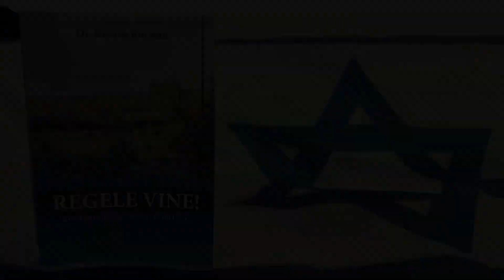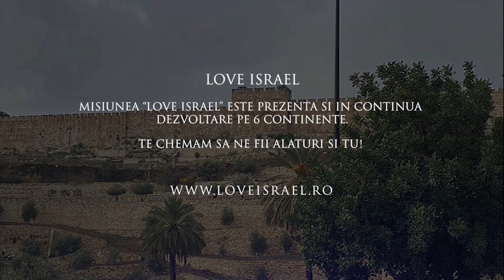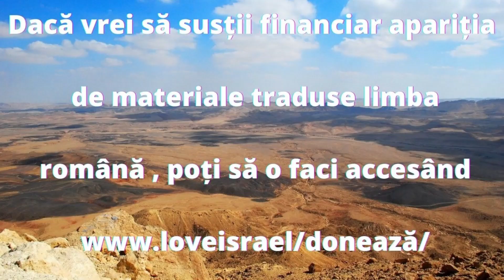Zilele de pe urmă – Mulți nu știu, insa prostituata Babilonului este deja aici? Apocalipsa 18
Zilele de pe urmă – Mulți nu știu, dar prostituata Babilonului este deja aici? Apocalipsa 18
Vreau să vă invit la noua noastră serie de videouri, numită „Apocalipsa pe scurt”. Și motivul pentru care i-am dat acest titlu este pentru că vor fi filmulete scurte, și toate vor fi despre subiecte și teme, din cartea Apocalipsa. Și, cu toate că am discutat despre cartea Apocalipsa, capitol cu capitol, verset cu verset, cred că, uneori, ajută să ne axăm pe ceva dintr-o carte din Biblie, în loc să ne ocupăm de un întreg capitol, ci, specific despre acel subiect, în lumina a ceea ce este revelat, într-un anume capitol, sau în alte părți din respectiva carte din Biblie. Și când ne uităm la variile teme care ne sunt prezentate în cartea Apocalipsa, vom vedea că, uneori, se vorbește despre anumite lucruri în diferite părți din Apocalipsa. Ei bine, în acest prim episod, ne vom ocupa de ceea ce este în cartea Apocalipsa, în versetul 18, și anume, căderea Babilonului cel mare.